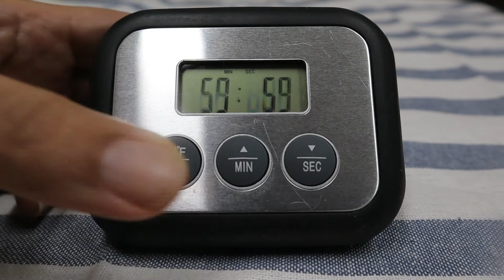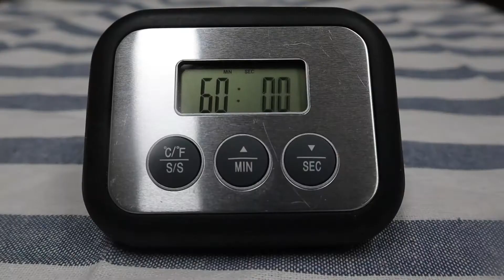Peru de Natal Assado ao Forno bem Douradinho | Receita MUITO fácil e GOSTOSA DEMAIS!!!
Neste video vamos fazer um Peru de Natal Assado ao Forno que fica muito macio, douradinho e gostoso demais!!! com uma receita muito fácil, especial para servir nas festas de Natal:

Ingredientes:

1 Peru inteiro, limpio e sem miúdos.
Abundante água.
3 limões.
400 gramas de manteiga.
Sal ao gosto.
Pimenta ao gosto (opcional).
4 dentes de alho.
3 colheres de sopa de salsinha picadinha.
Um pouquinho de algum vinho que você goste.
1 cebola grande.
1 cenoura grande.
1 talo de Alho-poró grande.
2 pimentinhas doces.
2 galhos de alecrim.
1 folha de louro.
Azeite ou óleo ao gosto.
Barbante 100% de algodão.
6 fatias de bacon.